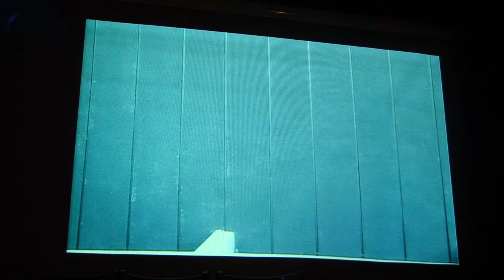Jacek Kozłowski - U